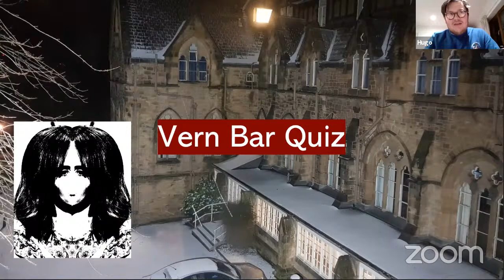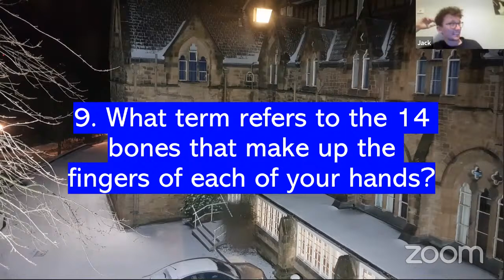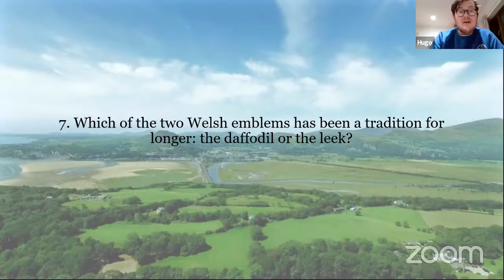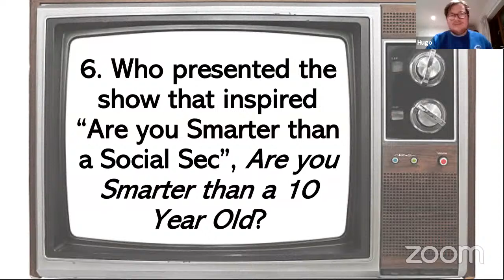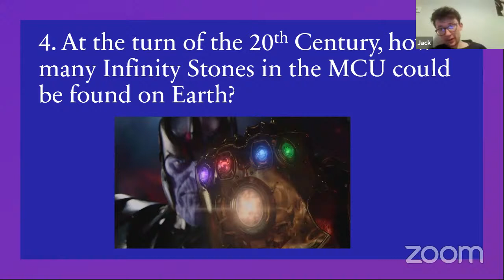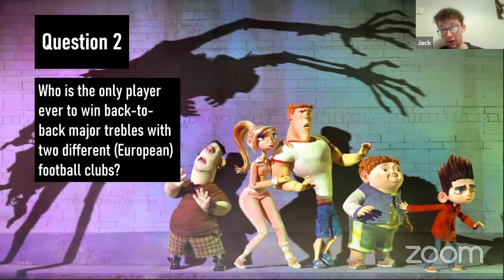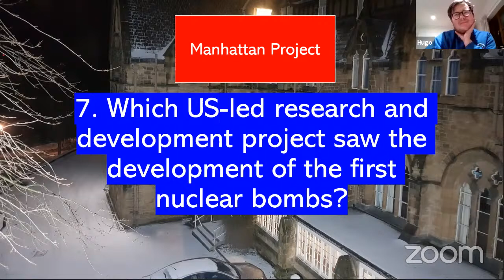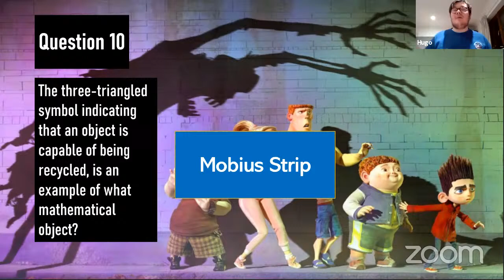Vern Bar Quiz